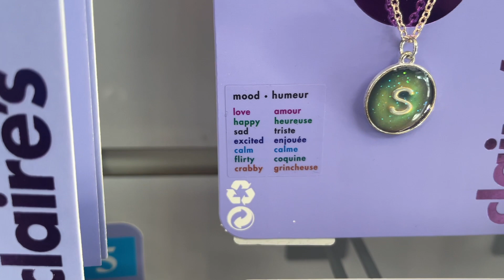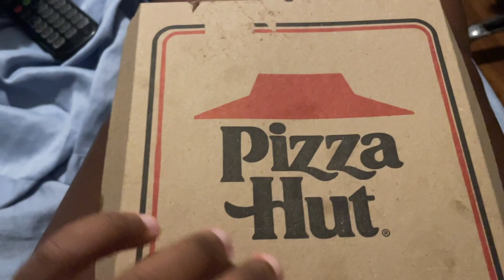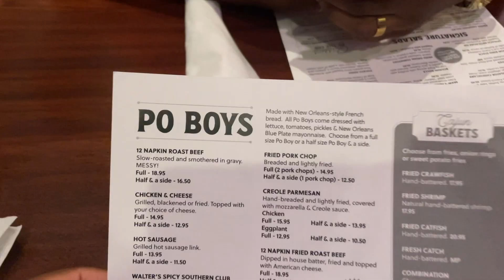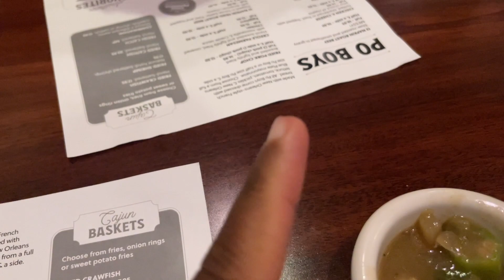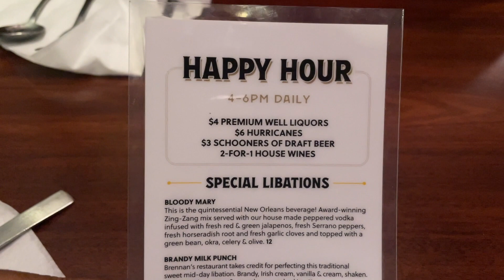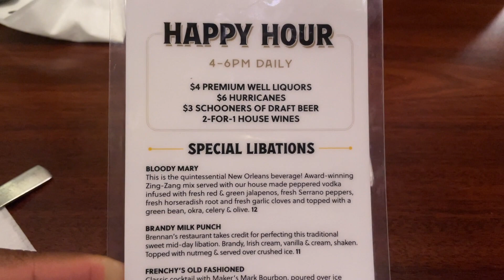The Best Restaurant Experience Ever!| School Shopping |Tibby's New Orleans Kitchen| Vallielyfevlogs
Restaurant Spots Featured:
Tibby's New Orleans Kitchen
2203 Aloma Ave, Winter Park, FL, 32792